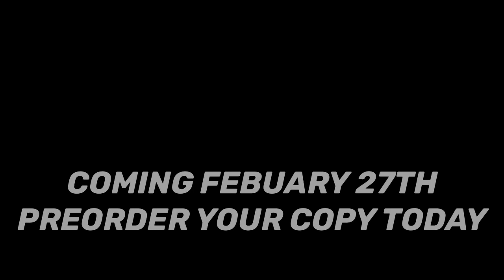Beaver Souls Revenge World Premier at The Game Awards 2021